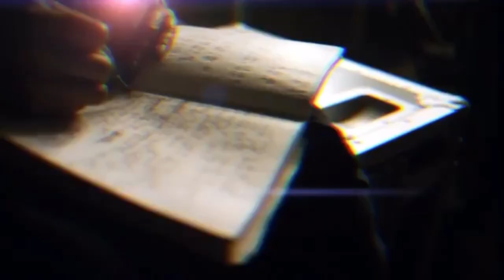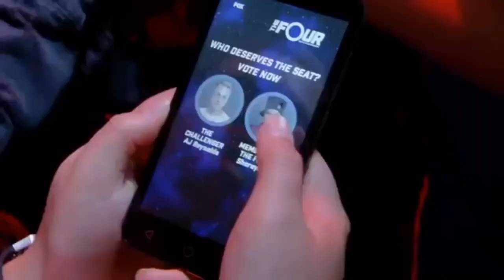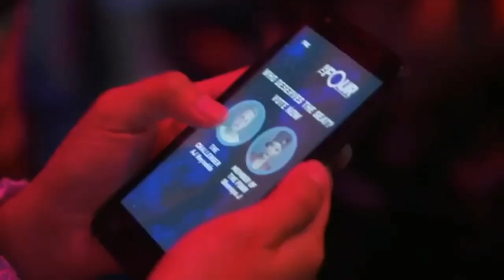AJ REYNOLDS VS SHARAYA J | THE FOUR ON FOX | Season 2 Episode 6